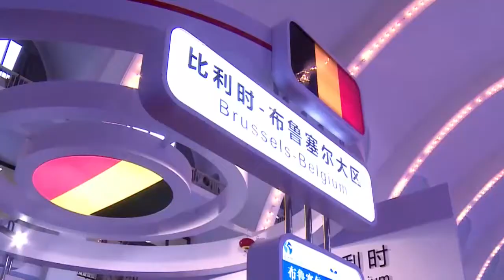Investment forum in Beijing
The 2017 International Capacity Cooperation Forum and the Ninth China International Fair for Investment Cooperation will be held from November 21 to 22, 2017, at the Beijing National Convention Center.